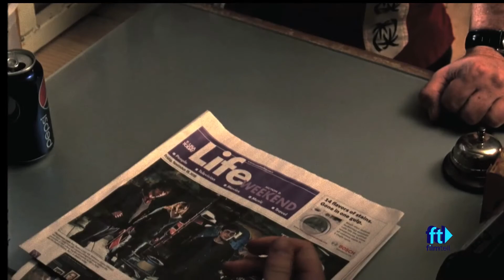Film Tell: Behind the Scenes of The Hundred Bloopers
The first day of filming The Hundred and the first take of the night.